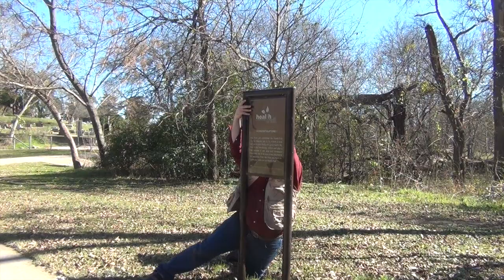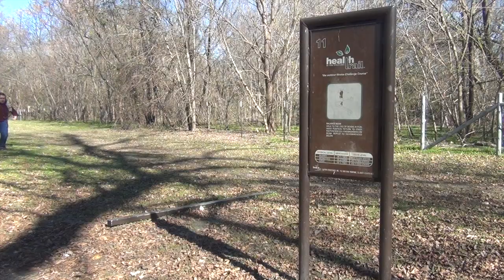Crowforest Archives: Training Montage